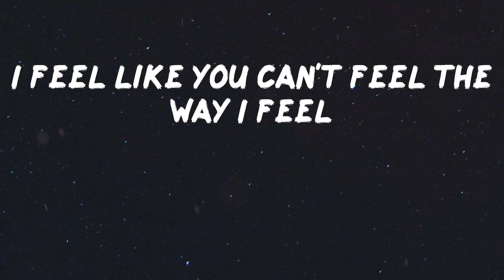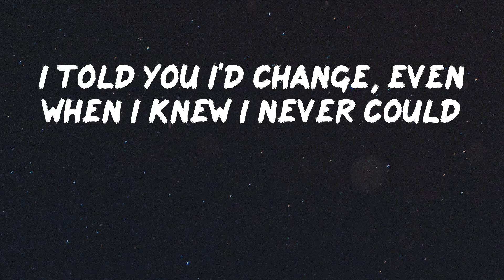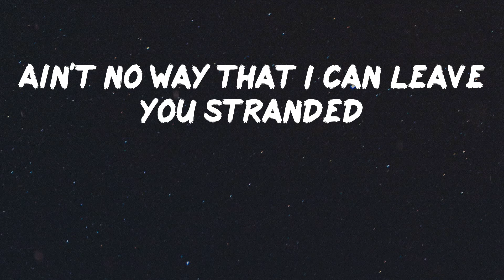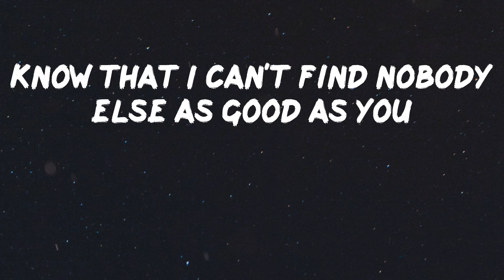The Kid Laroi - Stay [Lyrics]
Lyrics Video: Stay by The Kid Laroi
Oh-whoa (oh-whoa-whoa)
Oh-whoa (oh-whoa-whoa)
Oh-whoa (oh-whoa-whoa)
Oh-whoa (oh-whoa-whoa)
Oh-whoa (oh-whoa-whoa)
Oh-whoa (oh-whoa-whoa)